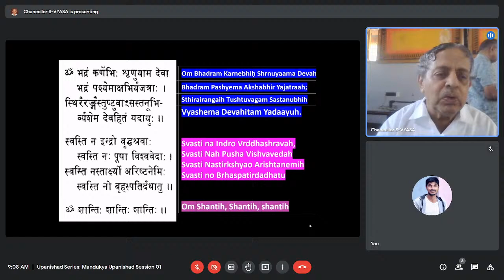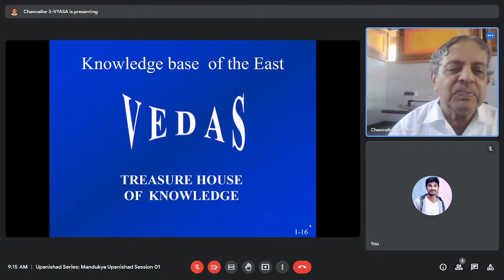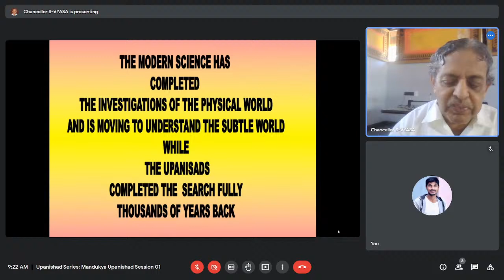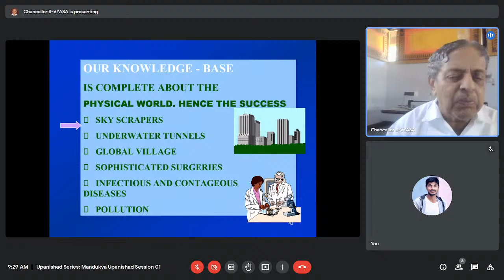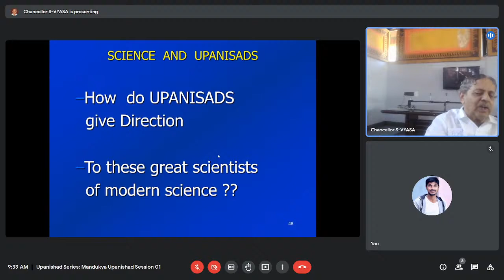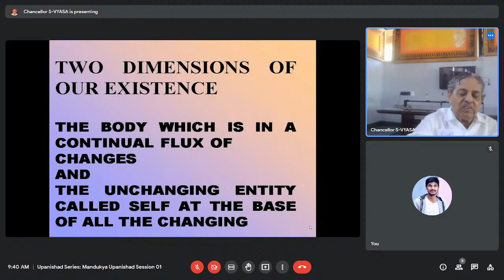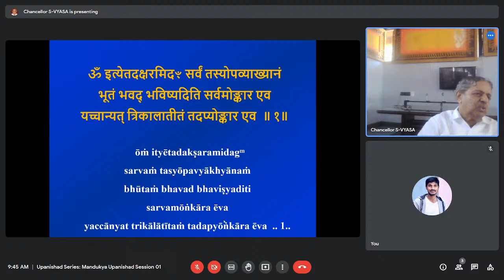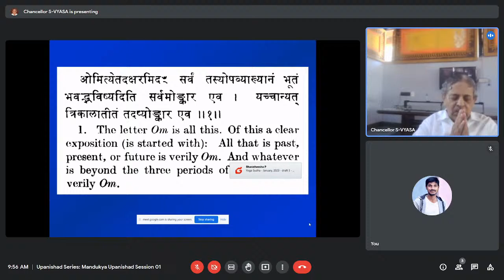Upanishad Series by Guruji Mandukya 1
Live streaming on 31/12/2022 at 9:AM